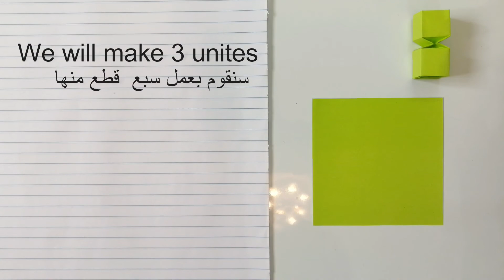DIY SNAKE ORIGAMY ثعبان اوريغامي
Create SNAKE toy in an easy and inexpensive way and spend with your child a fun time of learning and fun ... In the video,  SNAKE toy was created using the art of paper folding (origami). All you need is colored papers

اصنع ثعبان لعبة ممتعة من الورق  بطريقة سهلة وغير مكلفة وبدون استخدام الصمغ واقضي مع طفلك وقت ممتع من التعلم والمرح ... في الفيديو تم عمل لعبة ثعبان ممتعة عن طريق فن طي الورق ( أورجامي ) كل ما تحتاجه هو ورق ملون ...